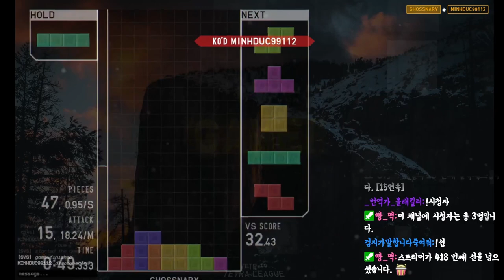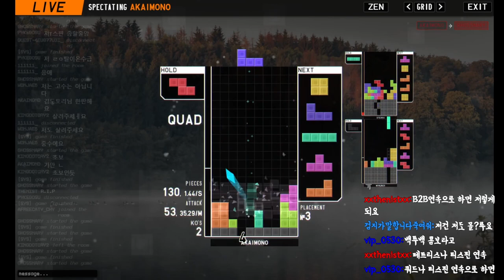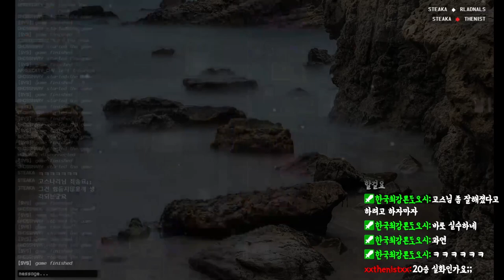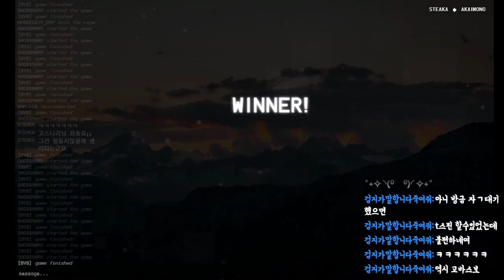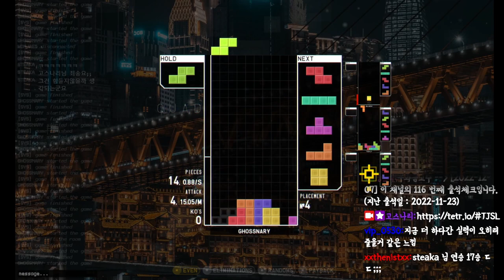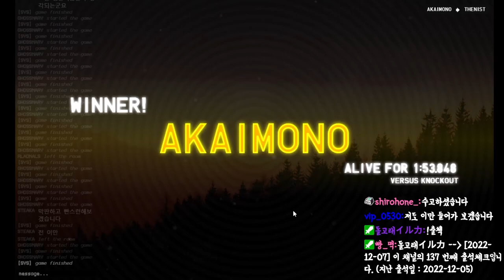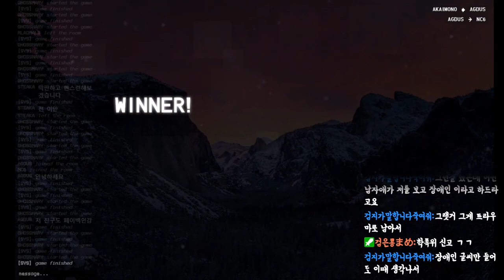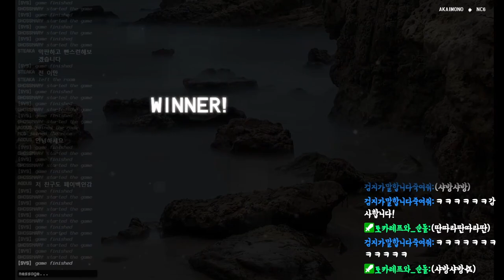[테트리오] 역전의 화신 고스나리가 느껴버렸습니다...느껴지나 벽??